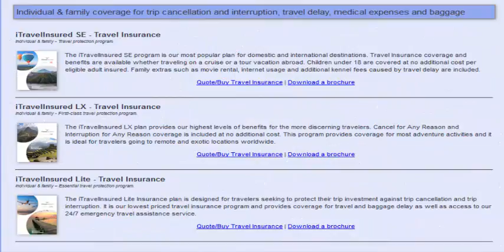USA Insurance Development part 9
No-Fault Auto Insurance Explained by Insurancecare.Tub
There are many types of auto insurance coverage including liability, collision and comprehensive coverage however no fault auto insurance needs a little more explaining. Although no fault auto insurance is a type of auto insurance it is more or less a term which defines how auto insurance will work in a car accident rather than a form of policy coverage.